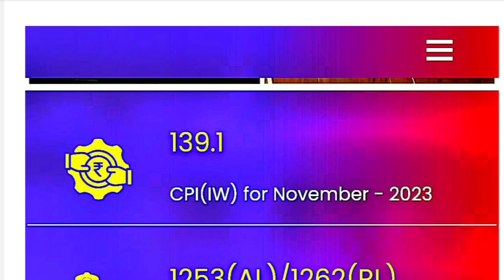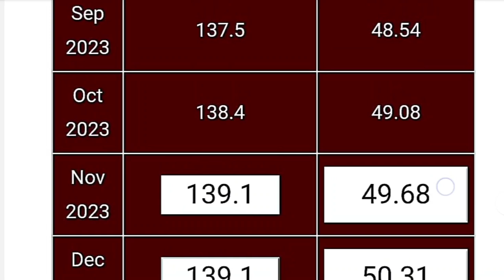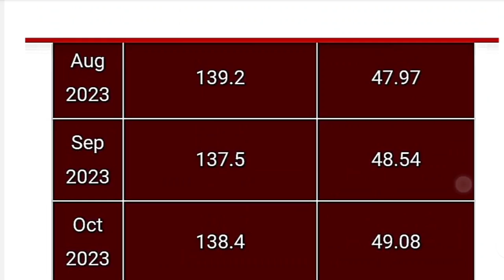Jan 2024 DA/DR 50% Confirm / DA News Today | dearness allowance मंहगाई भत्ता| DA Latest News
da 50% kab hoga
center government employees da 50 kab hoga
railway employees da 50 kab hoga
railway employees da 50 hone par fayede
da hike news today
da hike from January 2024
da kab tak milega
da allowance calculation
da hike railway employees
railway employees da hike
railway employees da hike news 2024
da kab badhega
da kab milega 2024
da kab badhta hai
da kab milega latest news
da kab badega
Dearness Allowance news today
Dearness Allowance hike news today
Dearness Allowance rules
Dearness Allowance kab badhega

Center & State Government Employees Bonus 2024 Latest News 💥 Railway Employees Bonus 2024 kab milega

DA News Today || dearness allowance मंहगाई भत्ता | DA Latest News | DA Arrears Latest News | DA News

da hike nadiya
da hike for central government employees
da hike in odisha 2024
da hike
da hike news january 2024
da hike notification
da hike news in hindi
da hike notification 2024
da hike news latest
da hike nadiya

bank employees da from november 2023
wb employees da
rajasthan employee da
govt employees da
railway employees da news
central employees da
haryana employee da
bank employees da
employee da
employees da news

DA news for Central Government employee
DA allowance latest news today
DA allowance news today
DA allowance news for Central Government employees
DA news for State Government employees
DA News Today Aaj Tak
DA news Aaj Tak live
DA news Aaj Tak live toady
DA news for railway employees
DA allowance news for railway employees
DA allowance news for defence government employees

da hike January 2024
da hike 450

Central government Deepavali bonus
centre government employee Durga puja bonus
Central government employee bonus 2024
railway employees bonus 2024
railway employee bonus 2023 Durga puja
railway employee Diwali bonus 2024
railway employees Deepavali bonus 2024
railway employee bonus latest news
railway employee Deepavali bonus kab milega
railway employee Diwali bonus kab milega
railway employee Durga puja bonus kab milega
railway employees bonus kitna milega
railway employee bonus 2023 kitna milega
railway employees new joining bonus kitna milega
Central government employee bonus kab milega
government employee bonus kab milega
Rajasthan employees bonus kitna milega
Rajasthan government employees bonus 2024
Central government employees bonus kitna milega
Central government employees bonus 2024 date
government employees bonus 2024 latest news
Central government employees bonus date

DA,50% होते ही क्या होगा | न्युनतम सैलरी होगी 27000 रु | DA Latest Report | July-23 से DA,4% बढ़ेगा
Da,50% होने पर क्या होगा-

DA/DR मे जबरदस्त उछाल | AICPIN REPORT JULY 2023 | 50% DA कब होगा,भत्तो मे बढ़ोतरीdearnessallowance
DA/DR जुलाई-2023 हुआ फाइनल | DA/DR मे जबरदस्त बढोतरी | सैलरी मे जबरदस्त इजाफा
आपकी सैलरी बढ़ेगी
WHAT IS DA ?
DA CALCULATION?
what is meant by dearness allowance?
How DA is calculated in salary ?
महंगाई भत्ते से क्या तात्पर्य ?
महंगाई भत्ता कैसे बढ़ता है ?
महंगाई भत्ता साल में कितनी बार बढ़ता है ?
महंगाई भत्ता कब कब बढ़ता है ?
जनवरी 2024 में महंगाई भत्ता कितना बढ़ेगा ?
DA  ka kya taatparya hai ?

DA/DR Jan-2024 New Update 50% होगा ? | DA  News || Dearness Allowance Hike News || DA Hike News